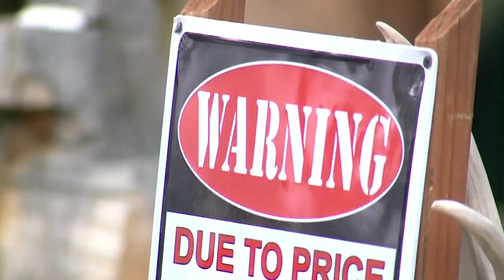Spooky images trigger faulty security system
A woman's security system at her rural property is not working as it should, “telling me there’s a person in my house and I look at the clip and it’s a cat,” she said. Shaul Turner reports.